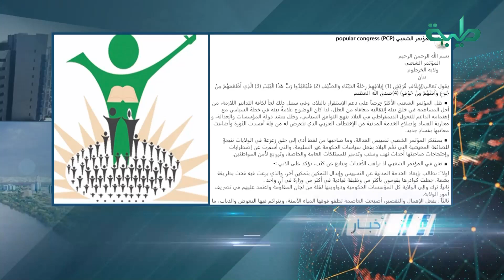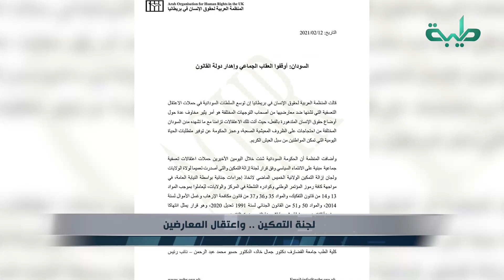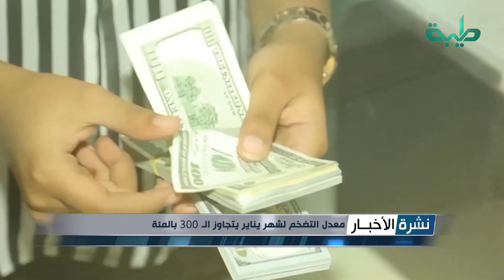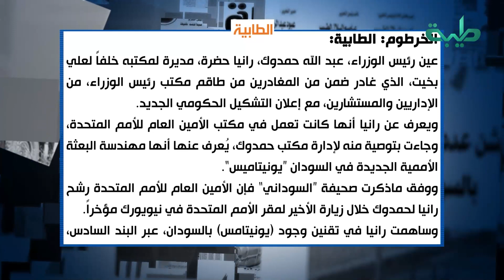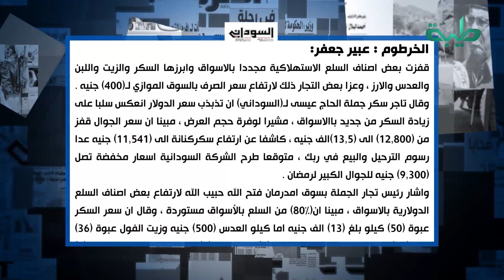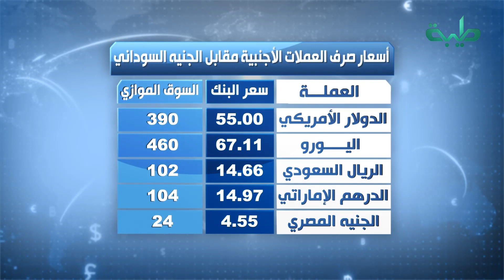نشرة الأخبار وجولة الصحافة ليوم الثلاثاء 16-02-2021